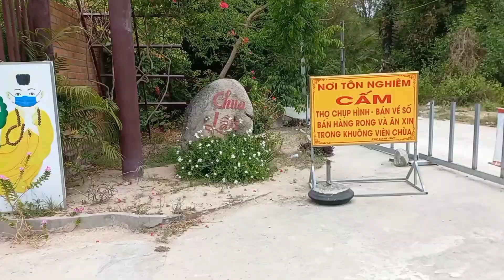đi viếng mẹ châu đốc núi sam,nơi linh thiên nhiều người tới viếng,đi tới nơi tâm linh đừng hứa hẹn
khi đi  viếng mẹ  núi sam châu đốc ,cô chú anh chị, cố gắng đi được ngày thứ đỡ kẹt xe vắng người  dễ cúng,đỗ bị xô đẩy bị mốc túi, tuyệt đối ai bảo viết đùm mua dùm k duoc nhé, mất tiền triệu như  chơi, nơi xa lạ k ai làm  dùm cho
 mình đâu